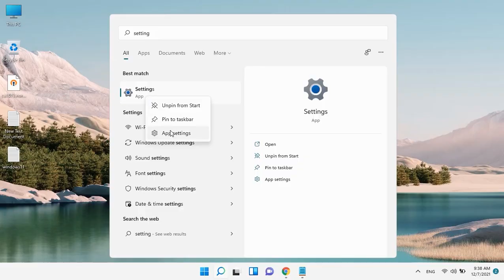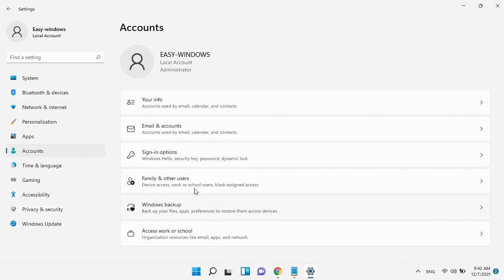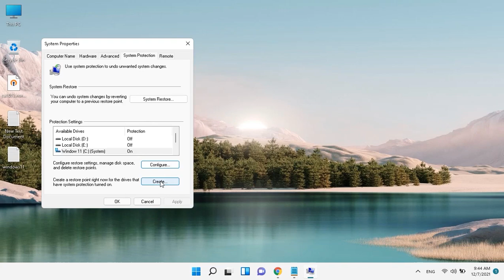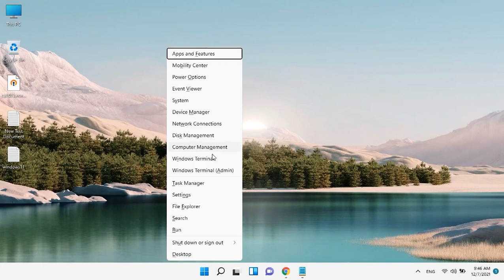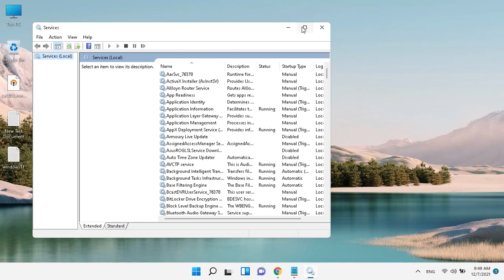windows 11 - how to fix window 11 setting not work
powershell :
powershell -ExecutionPolicy Unrestricted Add-AppxPackage -DisableDevelopmentMode -Register $Env:SystemRoot\ImmersiveControlPanel\AppxManifest.xml

Fix Settings Not Showing Up via Registry
Computer\HKEY_LOCAL_MACHINE\SOFTWARE\Microsoft\Windows\CurrentVersion\Policies\DataCollection
AllowTelemetry =3